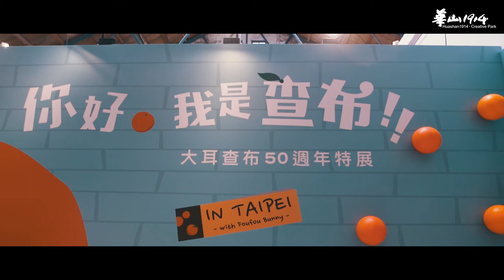【2018寒假特展】你好，我是查布！！大耳查布50週年特展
活動時間：12 .30 (六)  - 03 .25 (日)10:00 AM -6:00 PM

這次「你好，我是查布- 大耳查布50週年特展」將重現繪本故事的小鎮風光及馬戲團場景，看見大耳查布與好朋友的相處點滴，一起在查布的世界盡情遊玩。 展場設置有趣的互動遊戲裝置，可親身參與打造查布故事中的「友誼之家」 ; 以及「查布好朋友」的遊戲機台化身查布好夥伴，最珍貴莫過於一睹來自世界各地稀有的查布畫作與珍貴藏品，一睹查布身世！現場商店亦有來自日本原裝與台灣獨家發售的大耳查布系列商品，及與台灣好朋友Foufou Bunny相遇的神秘限定聯名系列，在今年冬季限定發售！

這次旅行到台灣，大耳查布又會遇到什麼樣的朋友呢？討喜又暖心的查布在年末等著與大家相見交朋友，可愛的模樣一定會得到你的喜愛！